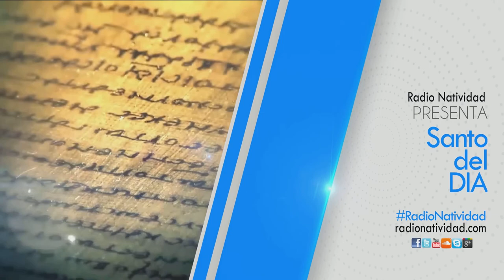SANTO DEL DÍA MIÉRCOLES 20 DE JUNIO 2018 || SAN JUAN DE MATERA